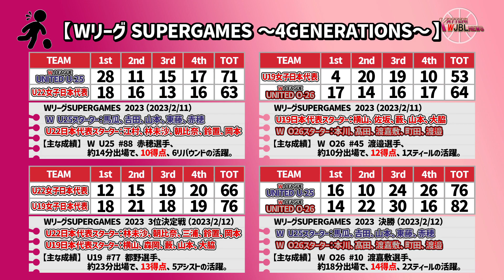【Wリーグ】#261 #261 WリーグSUPERGAMES 2023【KATTENI WJBL news】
初開催となったWリーグSUPERGAMES 2023についての動画になります。

【BGM、効果音】